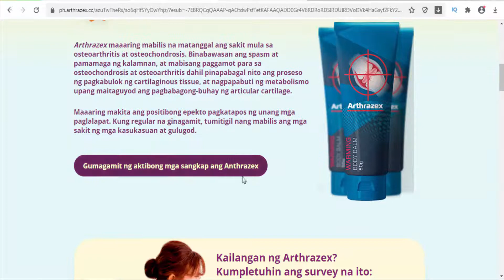Arthrazex - PH/Philippines - helps muscle-building regimen without sustain injuries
About Arthrazex Balm: Arthrazex is an ingenious formulation that helps muscle-building regimen without sustain injuries. It created warmth in the body and prepares you for heavy workouts. It helps you to withstand the physical exertion experienced during a vein – swelling pump. Suggested use: Apply the small amount of the balm 1-3 times a day on the skin of body areas exposed to tensions with the light massage movements until it is completely absorbed. Only for topical using. Ingredients: Camphor, Menthol, Boswellia, Serrata, Aloevera gel.